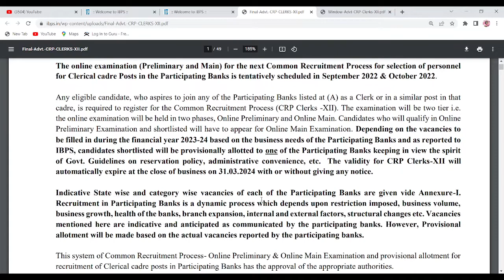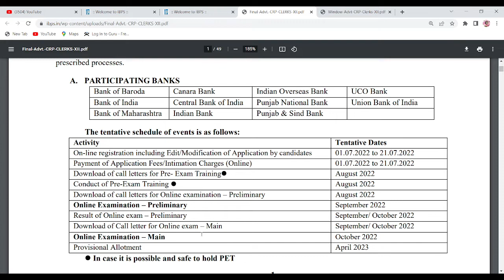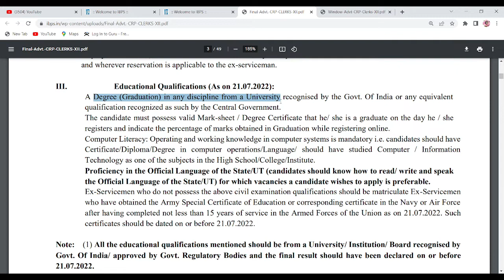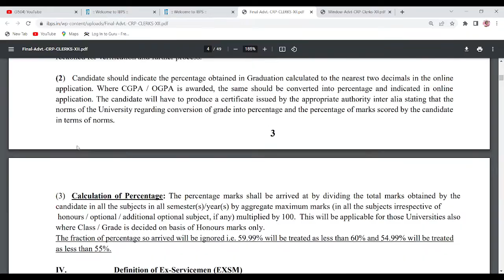IBPS Clerk Recruitment 2022|| IBPS Clerk Notification 2022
ibps clerk notification out
bank clerk vacancy 2022
ibps clerk vacancy 2022 state wise
IBPS Notification 2022 download
ibps clerk vacancy 2022 state wise and category wise

ibps clerk notification 2022 syllabus
ibps clerk syllabus 2022 pdf
ibps clerk notification 2022 age limit

ibps recruitment 2022 official notification
ibps recruitment 2022 online application
ibps recruitment 2022 pdf
ibps recruitment 2022 pdf download